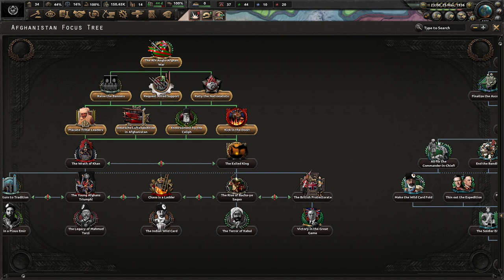[1] Hearts of Iron IV: Kaiserredux Afganistan - Brytyjczycy nadciągają!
Ten film odnajdziesz wyszukując:
Hearts of Iron 4 Kaiserredux Afganistan PL
Hearts of Iron IV Kaiserredux Emirat Wiecznego Płomienia Gameplay
Hearts of Iron IV Kaiserredux Eternal Flame Emirate Let's Play